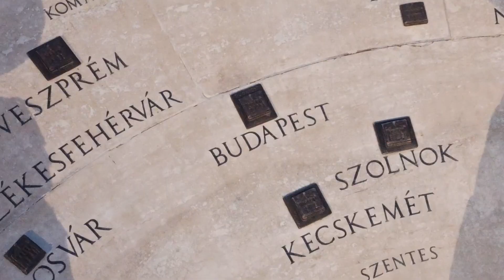Walking/Unforgettable NATIONAL THEATER part 2. Budapest Hungary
The National Theater of Budapest has a long history. Founded in 1837. During its existence, the theater troupe has changed several buildings. In 1965, it was decided to blow up the building of the old theater due to the construction of a new metro line.

And the new building in the form that we see was built in 2002. Therefore, the installation of the main entrance with the columns of the old building was placed in a pond near the theater in the park. Thus, reminiscent of the distant history of the theater.

Friends, I like to take relaxing walks, visit historical sites, old castles and fortresses, go to cafes and try delicious desserts.